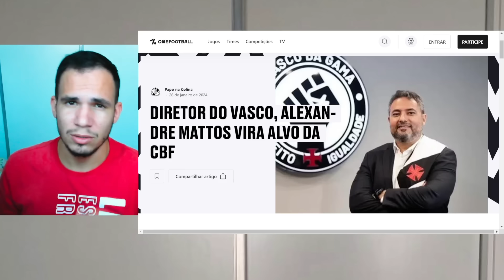MÍDIA PAULISTA ACABOU DE ANÚNCIAR! RAMON BUSCA NOVOS REFORÇOS PARA O VASCO! NOTICIA DO VASCO HOJE